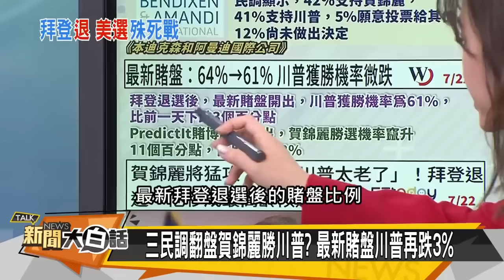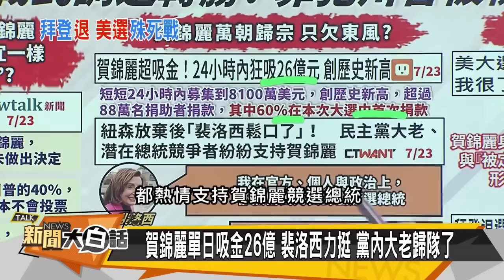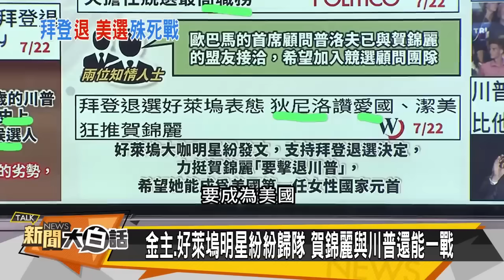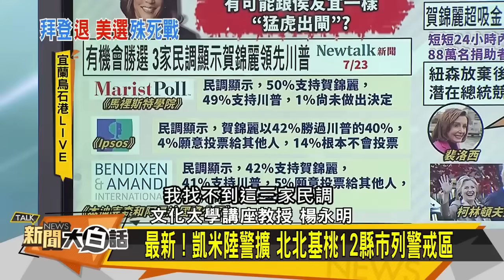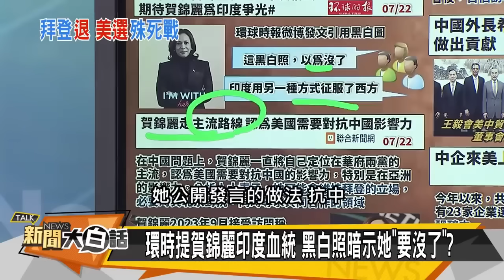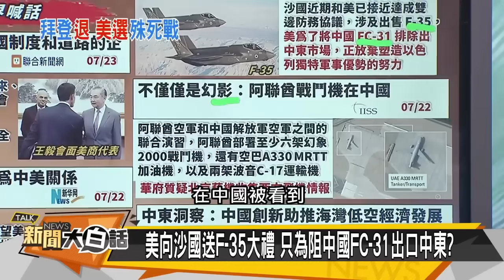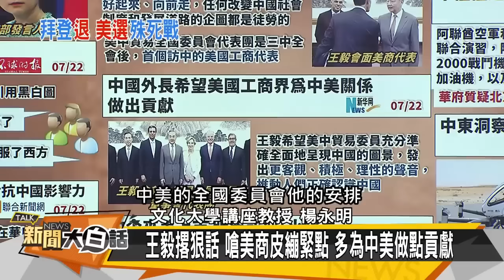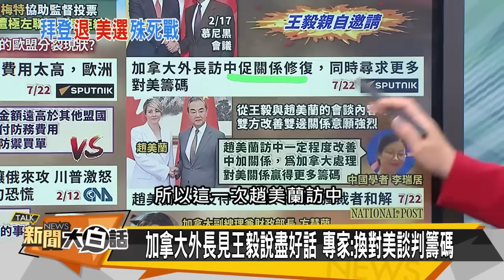[SUB]加拿大想直航北京？美國攪局中沙軍購？ 新聞大白話 20240723 (字幕版)